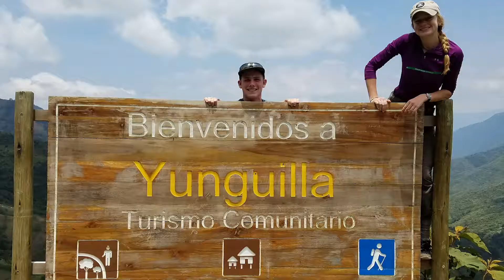Study Abroad in Ecuador with SIT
Take a sneak speak into our Ecuador: Comparative Ecology and Conservation program with Academic Director Xavier Silva as he discusses exploring tropical ecosystems, conducting biological fieldwork, and studying conservation in one of the world’s most biodiverse countries.